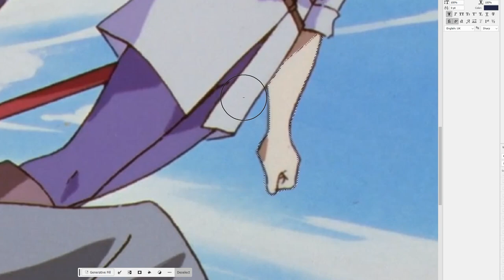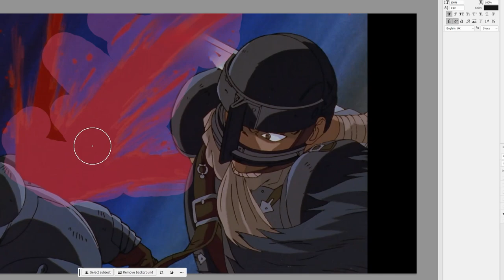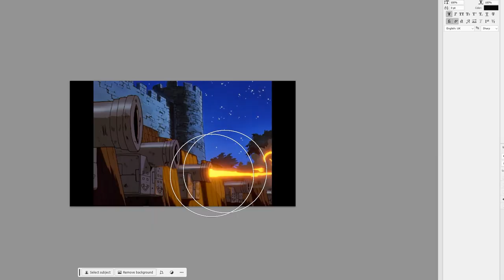Berserk But it's Family Friendly #3 | Berserk 4kids